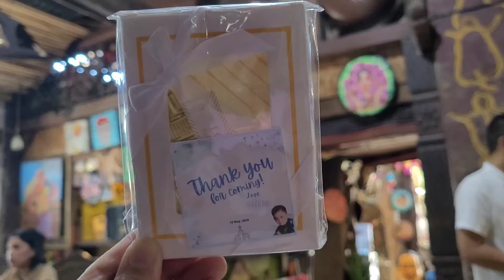19th Wedding Anniv namin ni Tetoy! Mother's Day + Binyag ni Alpha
Yesterday was extra special! we celebrated Mothersday our 19th WeddingAnniversary Christening of our inaanak